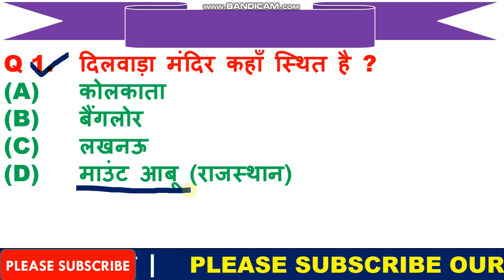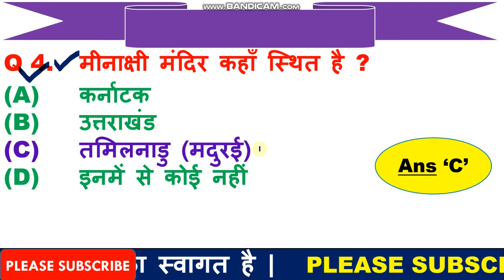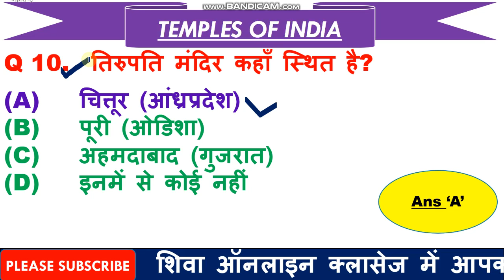भारत के मंदिर | Famous Temple of India in Hindi | Imp GK for Army | Indian Army GK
1  हेलो दोस्तों आज की इस वीडियो में हम बात करने बाले है, टॉप 10 GK के प्रश्न के बारे में जो प्रश्न आपके आने बाले एग्जाम के लिए बहुत इम्पोर्टेन्ट है |

3. Link for download Detailed PDF

6.   Follow us on :-